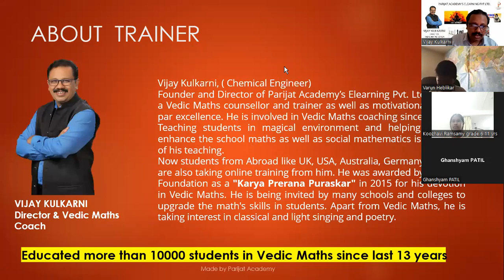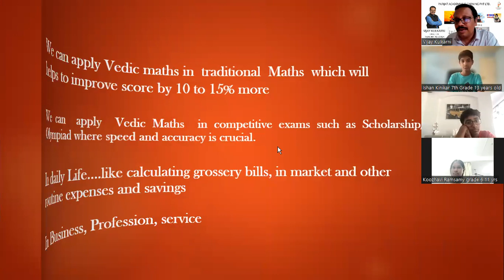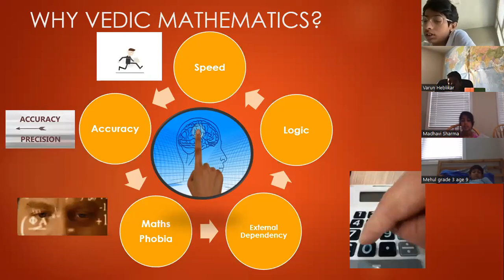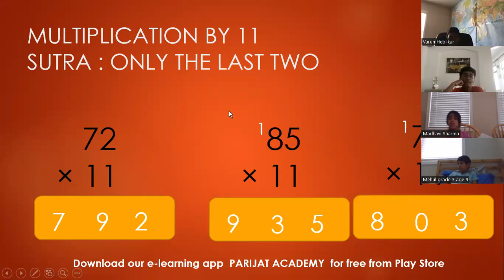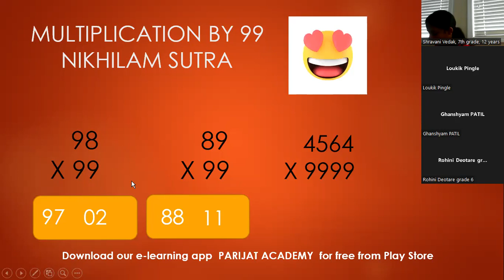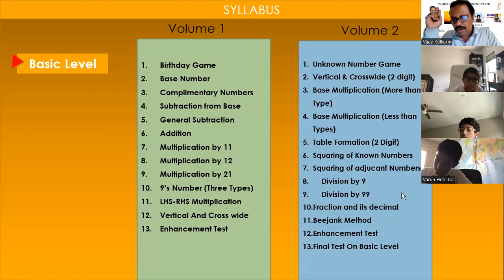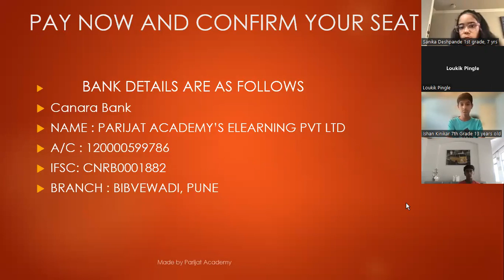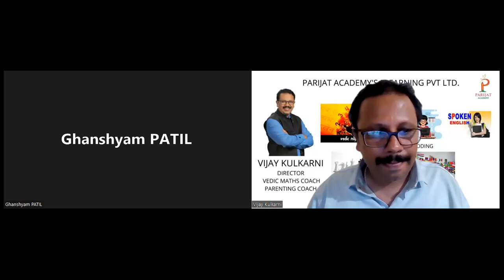"Mastering Vedic Math: Unleash Mental Math Prowess with Expert Techniques"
Welcome to an enlightening journey into the world of Vedic Mathematics! In this captivating video, join me as I delve deep into powerful techniques that have been passed down through generations. With over 14 years of experience as a dedicated Vedic Math coach, I'm excited to share my expertise and insights to help you boost your mental math abilities and conquer math challenges with ease.

🔥 Key Highlights 🔥

Learn time-tested methods to perform complex calculations mentally.
Discover the beauty of Vedic Math's simplicity and effectiveness.
Enhance your problem-solving skills and mathematical intuition.
Gain confidence in handling numbers and mathematical concepts.
Whether you're a student seeking to excel in academics, a professional aiming to sharpen mental acuity, or simply someone fascinated by the magic of numbers, this video is for you. Get ready to embark on a transformative journey of mathematical growth and exploration!

Explore the wonders of Vedic Mathematics with me in this video and open doors to a world of mathematical excellence and mental agility. 🌟